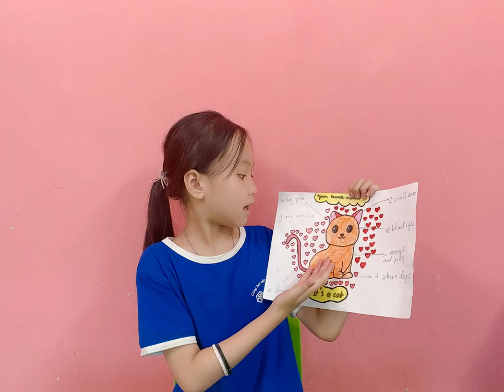Phương Chi _ Describe the picture